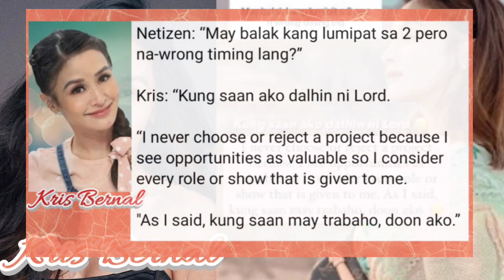KRIS BERNAL-AYAW! SA ABS-CBN!?😲♥️💚💙